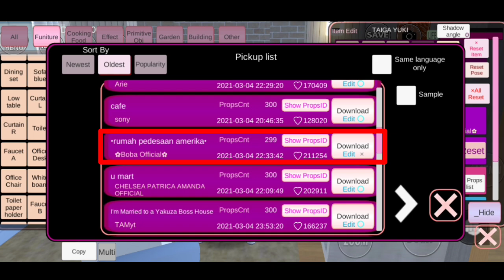KETEMU HANTU DI RUMAH ANGKER - SAKURA SCHOOL SIMULATOR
Buat kalian yang mau id nya kalian cek di video

Dan jangan lupa tonton juga video ku yang lain jika kalian suka :)

instruction:
jangan lupa di tonton sampai habis dan semoga video ini bermanfaat buat kalian dan semoga kalian semua terhibur :)